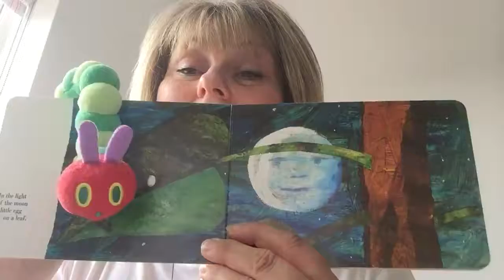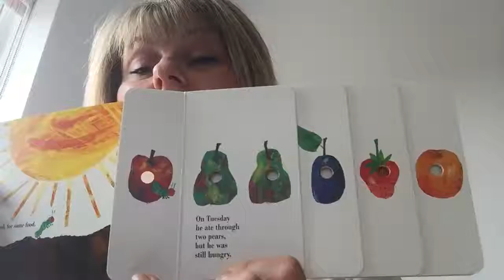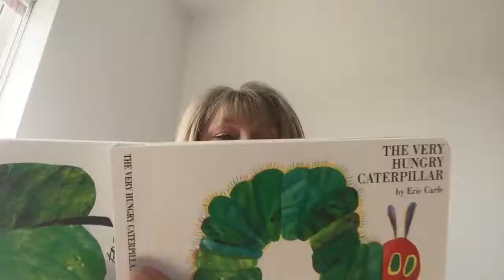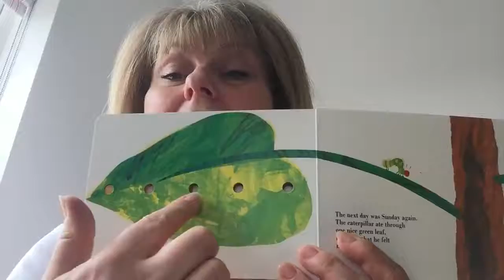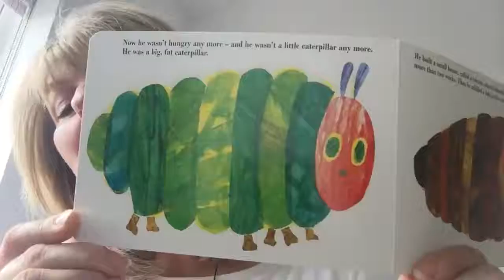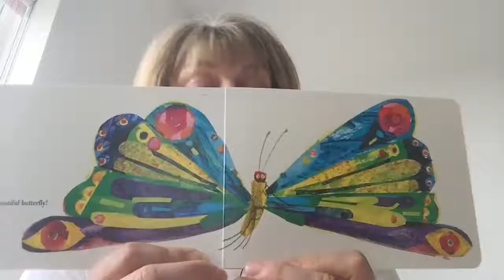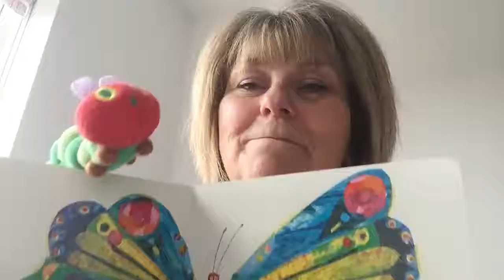The Very Hungry Caterpillar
Granny Sarah reads The Very Hungry Caterpillar by Eric Carle